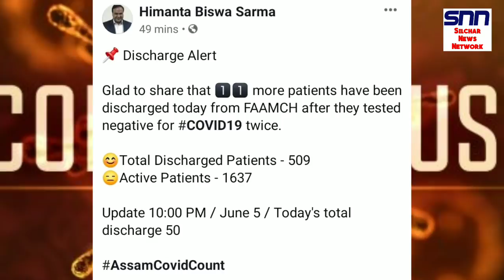Silchar News 05.06.2020 | Assam Corona Update